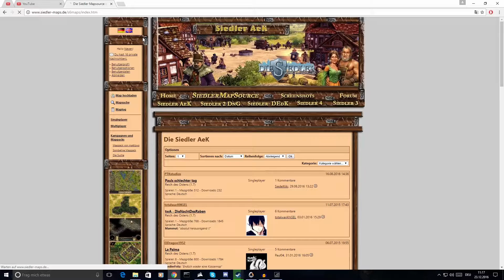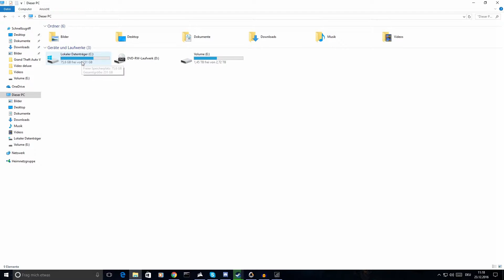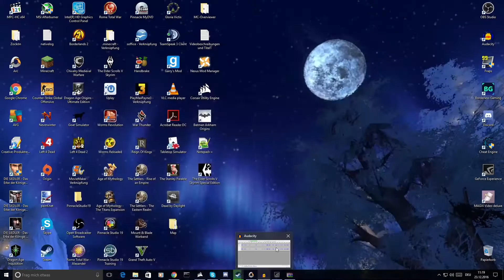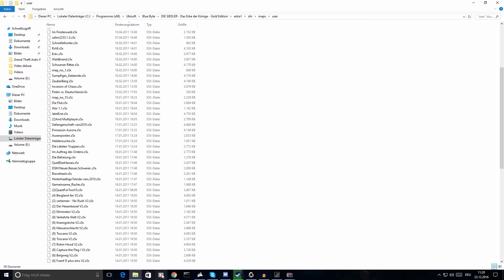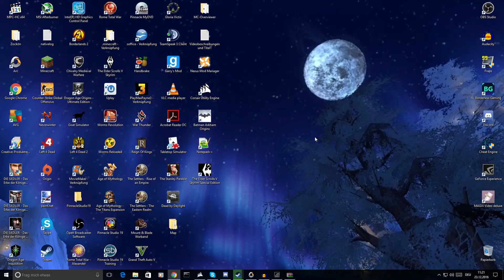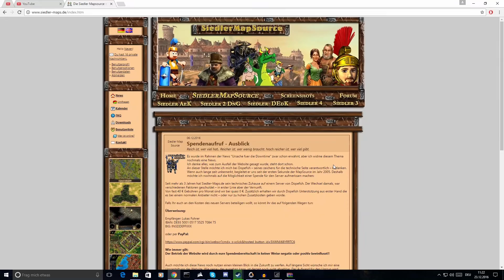Tutorial: Anleitung zur Nutzung von User-Maps in Siedler 5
Liebe Gemeinde!
Willkommen zu dieser viel gefragten und heiß begehrten Gebrauchsanweisung!
Möge sie euch gute Dienste leisten!

Wenn ihr Vorschläge für Maps, Lets Plays oder allgemeine Verbesserungsvorschläge habt, so lasst es mich wissen! :D

Der werte Gameraider stellte eine Zypressen-Bau-Modifikation zusammen, die hier verwendet wird.

Ein jeder Zuschauer sei angehalten, GameRaider in den Kommentaren freundlich auf die Schultern zu klopfen. ^^